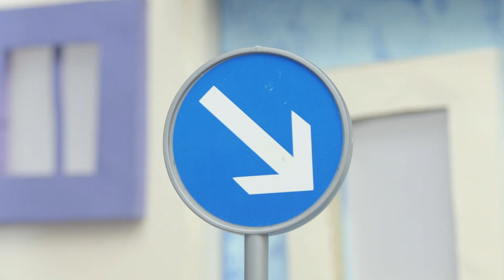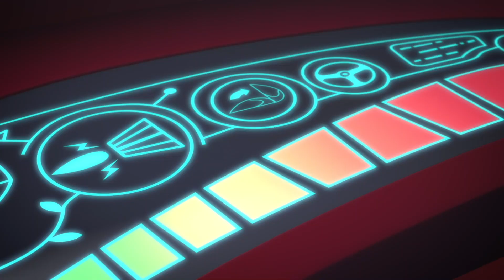Pyjamasques Français ⚡ Yoyo se transforme en robot ! ⚡ NOUVELLE SÉRIE | Dessin Animé